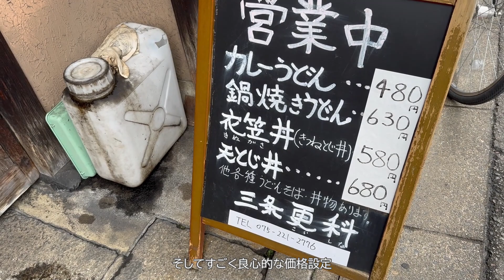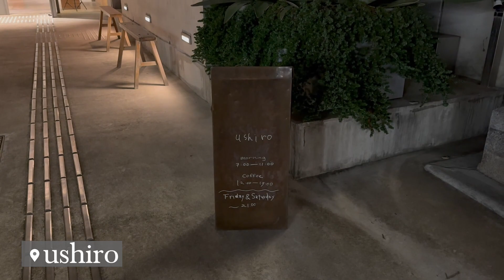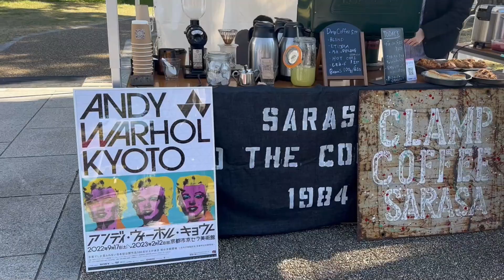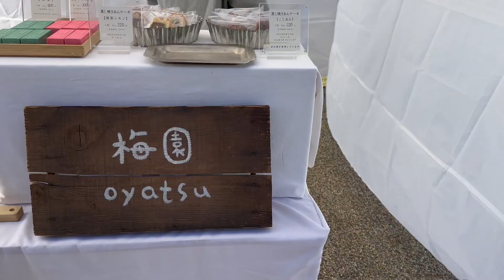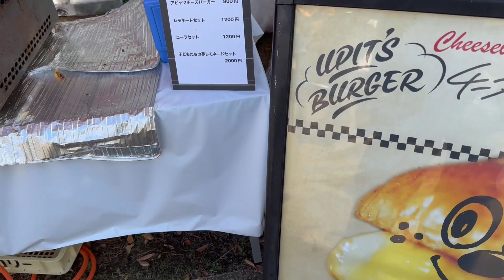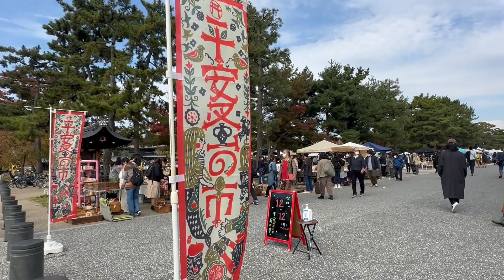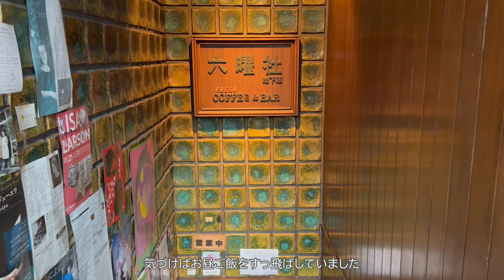【京都vlog】カヌレを焼く朝 | クレープとスコーン | 平安神宮に通う | 嵐山ランニング | 六曜社 | 京都の日常記録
秋が深まってきましたね🤎美味しい果物が溢れているので、おうち時間も充実します。
気候もいいので気になるイベントが盛り沢山。先週に引き続いて平安神宮に通いました⛩️
最後に行った六曜社は、今時のカフェとは一味違った時間が流れていて、本当に落ち着いた1人時間でした。

皆様も良い週末を🍂